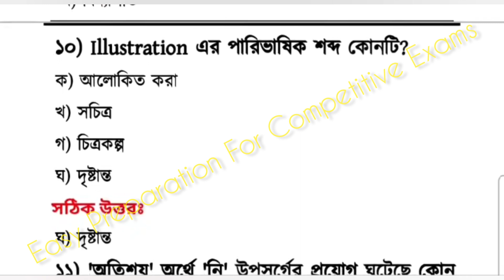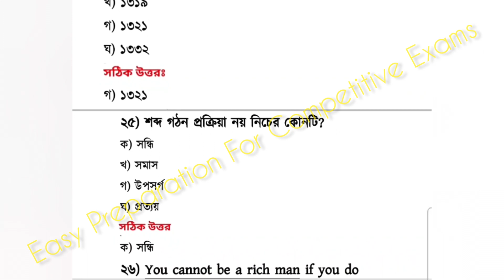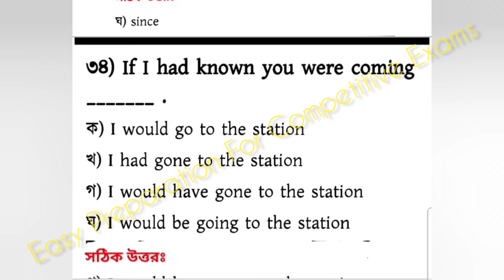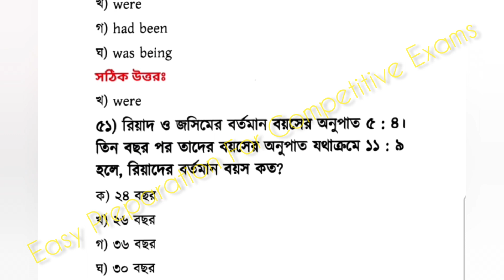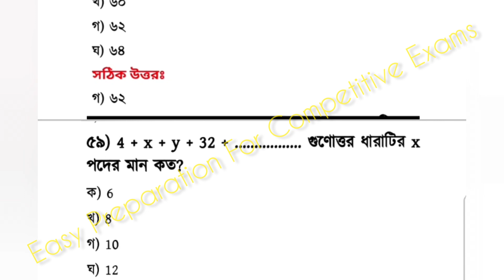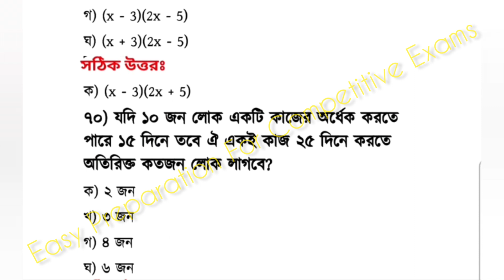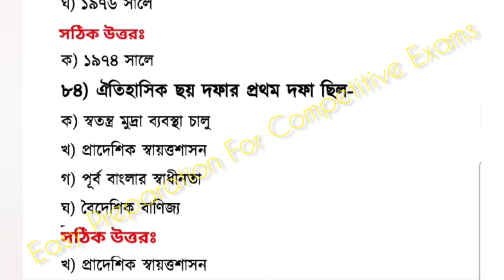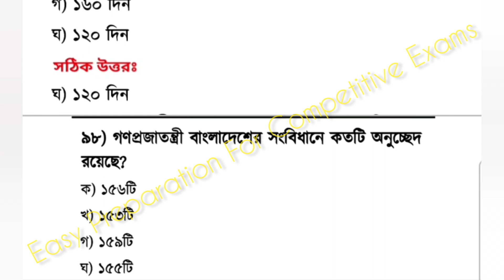১৭তম শিক্ষক নিবন্ধন চূড়ান্ত মডেল টেস্ট-০১||100% কমন আসবে ইনশাআল্লাহ| 17th NTRCA Exam preparation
১৭তম শিক্ষক নিবন্ধন|| চূড়ান্ত মডেল টেস্ট-০১||
১৭তম শিক্ষক নিবন্ধন|| মডেল টেস্ট-০১||17th NTRCA teachers registration exam||  Final model test-01||

১৭তম_নিবন্ধন/নিবন্ধন_প্রস্তুতি/শিক্ষক_নিবন্ধন/ntrca/teacher_registration_exam/১৭তম_শিক্ষক_নিবন্ধন/17th_teachers_registration_exam/job_solution